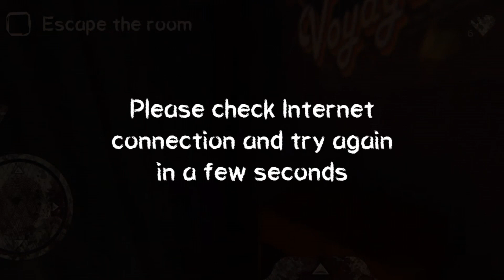death park full gameplay , horror clown game ! death park very haunted game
death park very scary and horror game
horror clown full gameplay video
my new gameplay video death' park
haunted clown game death park
death park game episode 1, part 1

death park
death park 2
horrorghostgaming
horror game
horror ghost gaming
tapgameplay shorts
death park 2 gameplay
death park gameplay
walkthrough
horror gameplay
it horror clown
mr meat 2
eyesthehorrorgame
death park 2 android
new game
harsh gamer 0022
horror gameplay
gameplay walkthrough
deat park ending
death park android horror game
death park android
it horror clown gameplay
house of slendrina gameplay
death park scary horror clown gameplay
death park horror clown
death park horror clown game
five nights at freddy's 3
deat park full gameplay
death park scary clown ios
death park scary horror clown android
stickman jailbreak escape 2
death park scary horror clown walkthrough playylist
1)death park skcary clown survive horror game